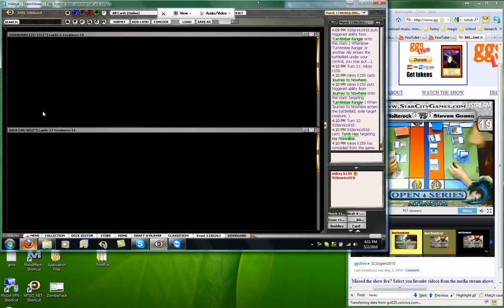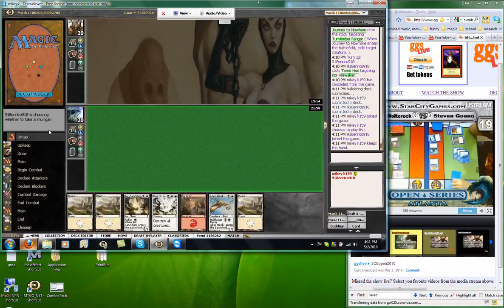Mikey K + Whatisfgh ZZW 5: Part 8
Mikey K can't see youtube comments.

for more magic videos.